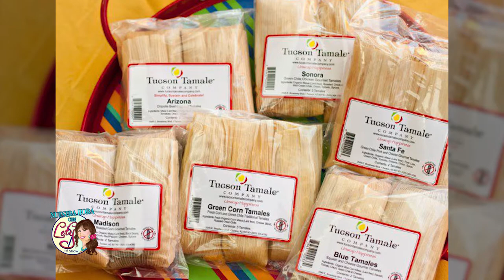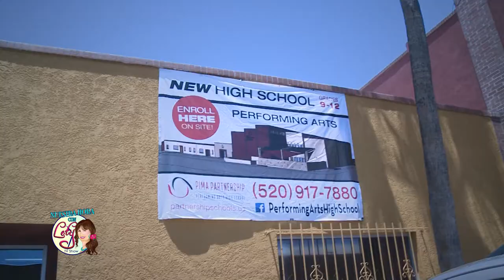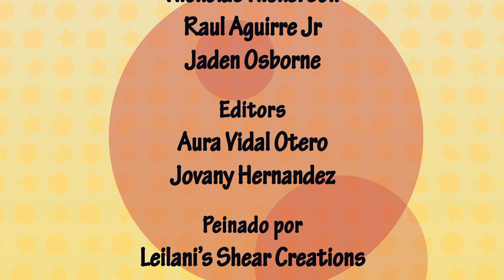Nuestra Hora Con Lety - August show #2 2017